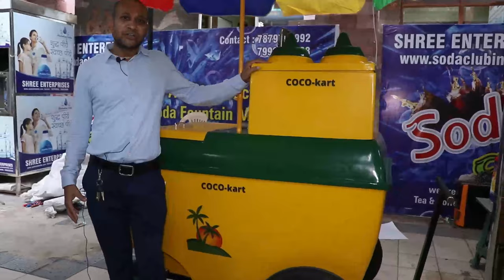coconut cart machine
Shree Enterprises
shop no 145,146,147,148, dhillon complex, supela, bhilai, chhattisgarh